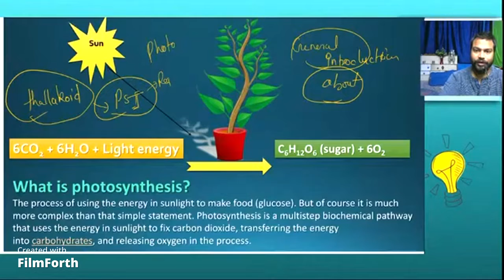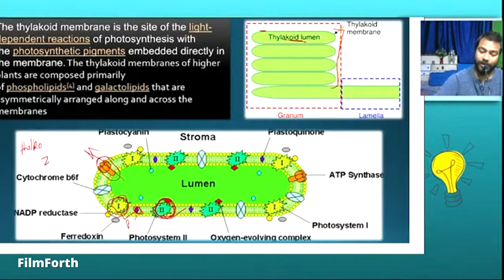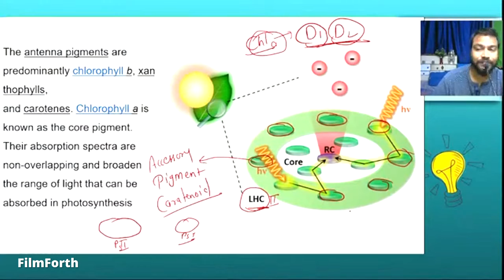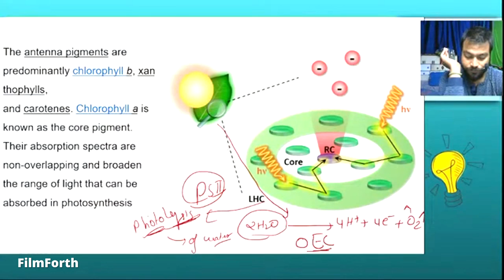Photosynthesis light rection || Part-1